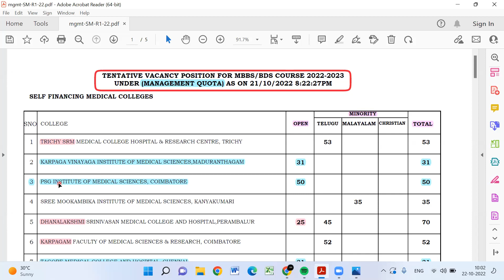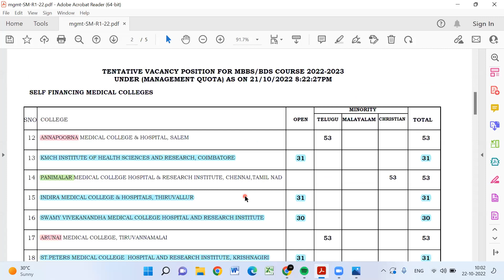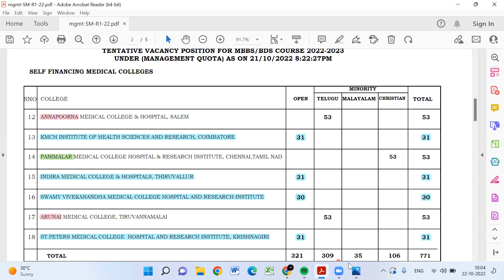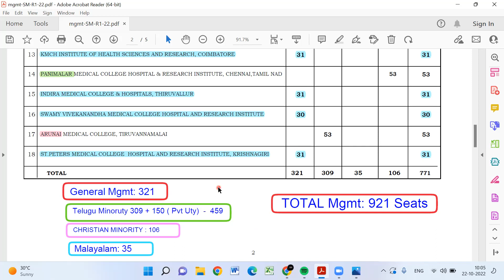TN MBBS BDS 2022| SEAT MATRIX of Management | Minorities| Telugu | Christian | Malayalam | Published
TN_MBBS_BDS_ Seat_Matrix_Management_Published